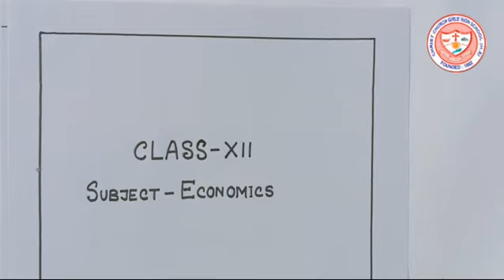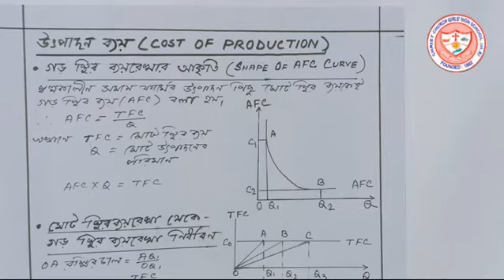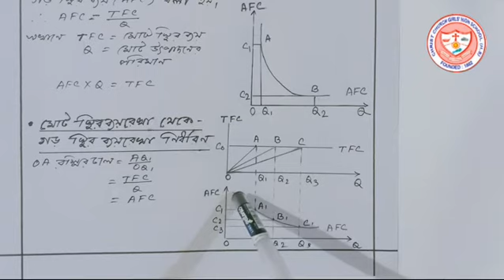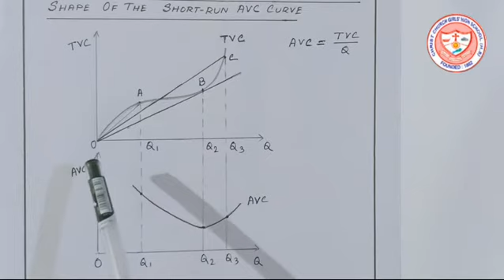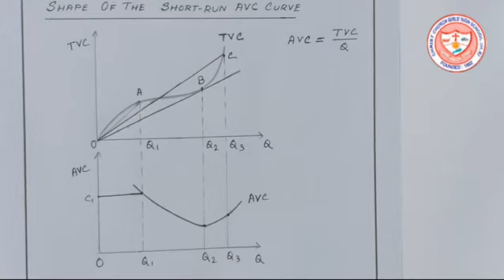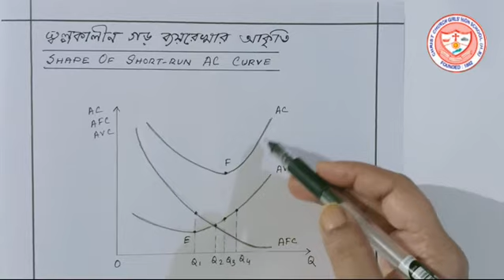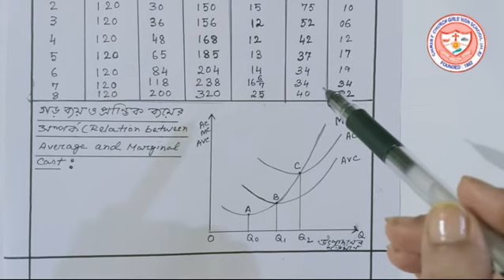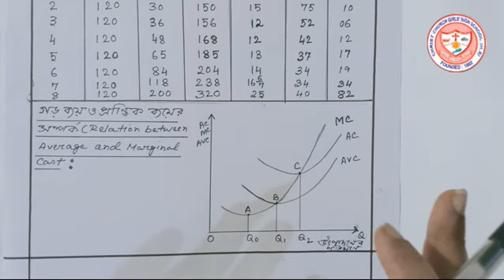Class 12 Economics-- Cost of Production Part 2